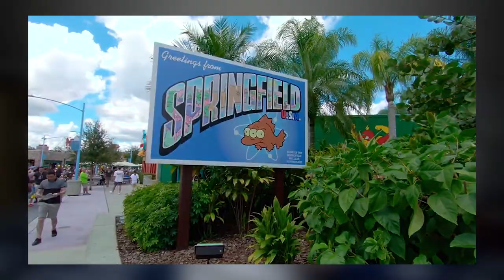TOP ZAJÍMAVOSTI O SIMPSONECH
Jak se jmenuje Homer Simpson v arabské verzi seriálu? 🧐 Kolik dětí mají Cletus a Brendina? 😂😎 Kolik dluží Barney v hospodě u Vočka? 💰 Jak starý je soused Ned Flanders? 🙋‍♂️ Který Springfield je ten, kde žijí Simpsonovi? 🍀
Tyhle a spoustu dalších zajímavostí o mém nejoblíbenějším seriálu Vám dnes sdělím ve videu, Vy je můžete sdílet dál...👀🌞